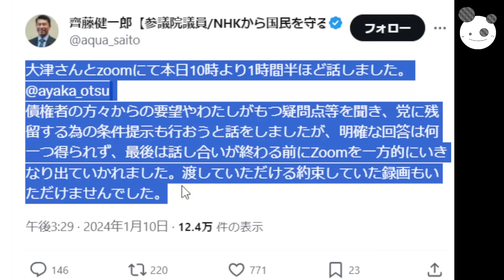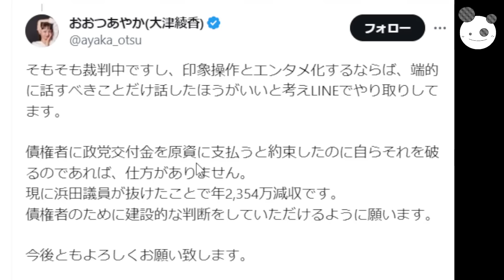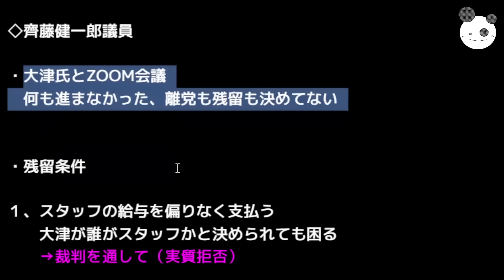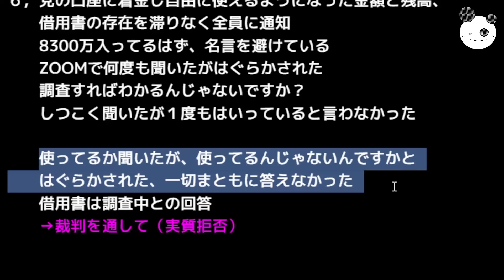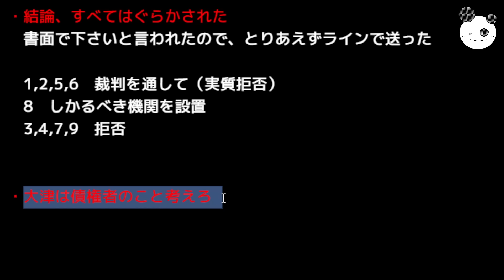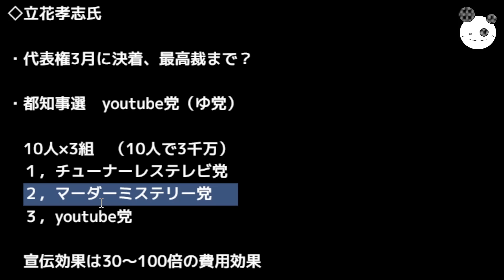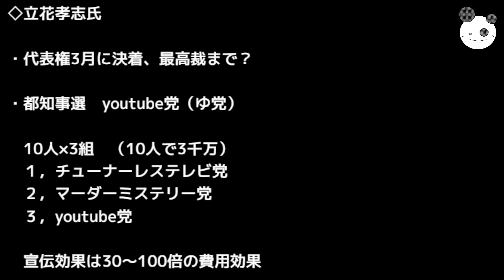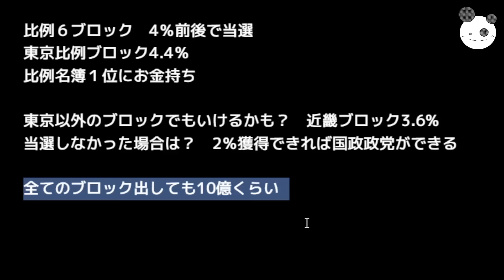【代表権騒動】大津綾香・齊藤健一郎、交渉決裂！！「立花孝志、新選挙戦略に夢中」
メンバーシップの登録はこちらから↓
コイチの活動支援のカンパ↓